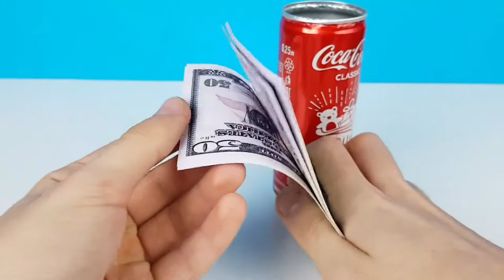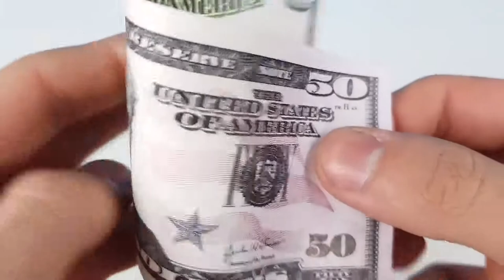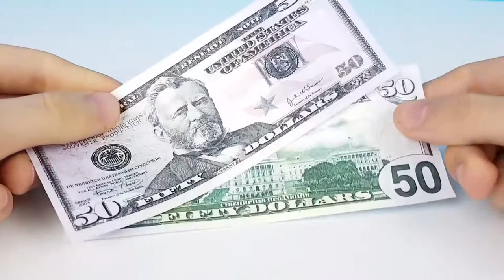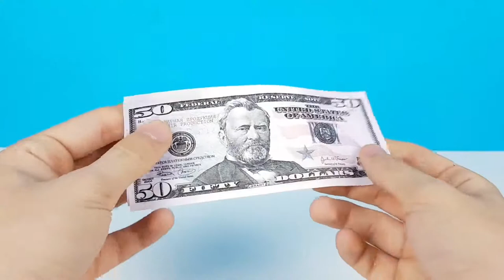AWESOME LIFE HACKS! DIY! Do it yourself -OUR E BRIDGE-Please subscribe Technical eGuruji